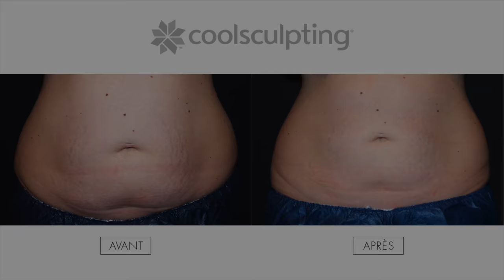Témoignage Jessica Léveillée 32 ans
Jessica, 32 ans, a choisi le CoolSculpting pour affiner sa taille sans chirurgie.